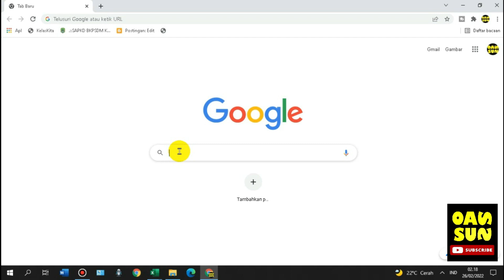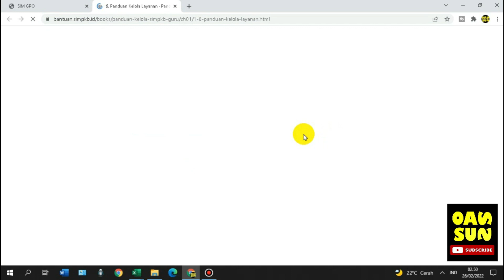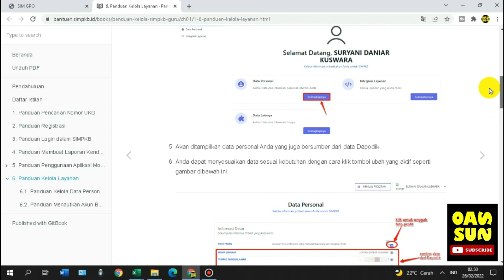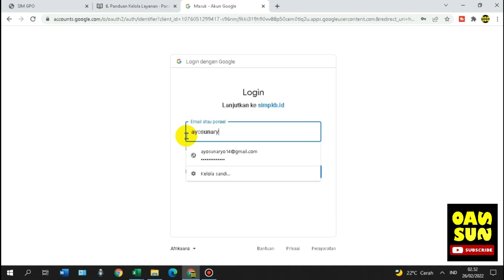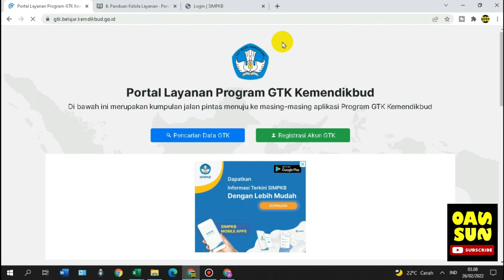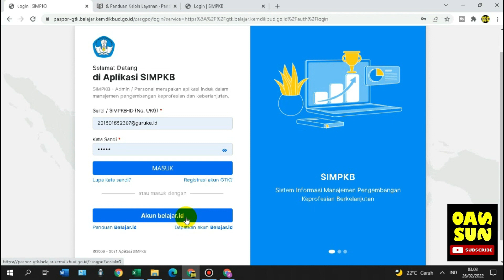Cara Menautkan Akun SIM PKB dengan Akun Belajar.id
Video tutorial kali ini adalah tentang cara menautkan atau integrasi layanan akun belajar.id dengan akun sim pkb. Merupakan cara memberikan akses atau menautkan atau mengintegrasikan akun pembelajaran belajar.id agar bisa login pada situs sim pkb.

Langkah atau cara menautkan atau integrasi layanan akun belajar.id dengan akun sim pkb adalah:

1. Buka portal sim pkb.
2. Login dengan akun sim pkb.
3. Setelah berhasil login buka alamat: akun.simpkb.id
4. Pilih menu integrasi layanan.
5. Klik tautkan.

Setelah berhasil menautkan atau mengintegrasi layanan silahkan logout dan login kembali portal sim pkb dengan akun belajar.id. Apabila berhasil masuk berarti Anda sudah berhasil menautkan atau integrasi layanan akun belajar.id dengan akun simp pkb.